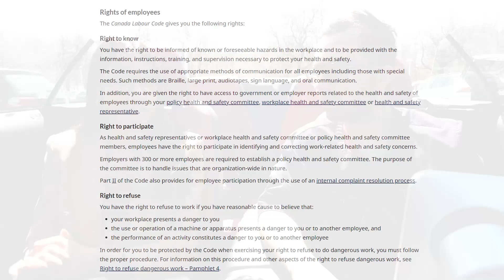Is CANADA Safe for Women ? All Your Questions Answered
More Videos with our Guest-